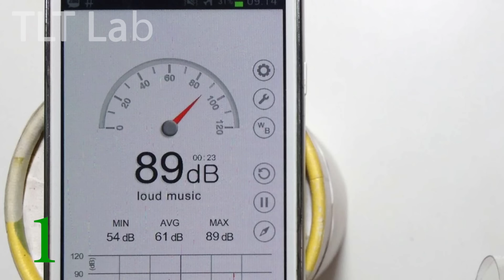3 Awesome Life Hacks for Balloon #1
3 Awesome Life Hacks for Balloon - TLT lab.